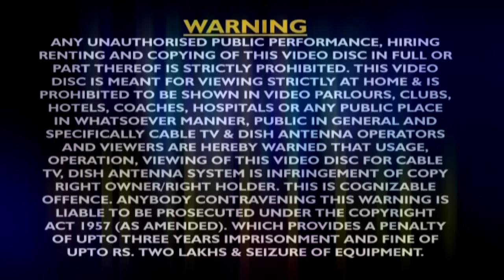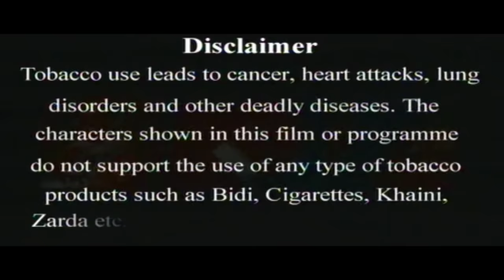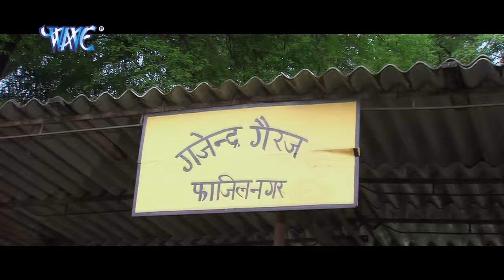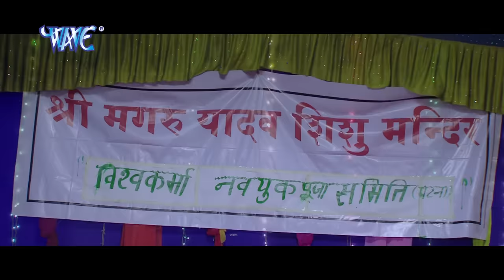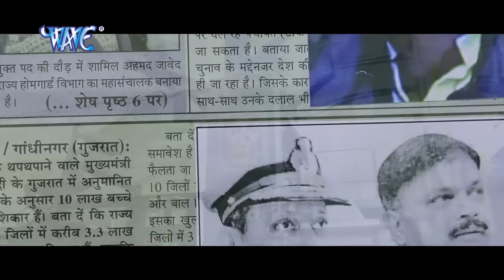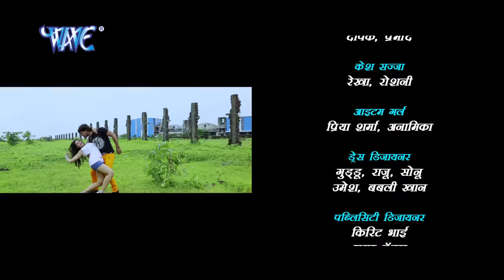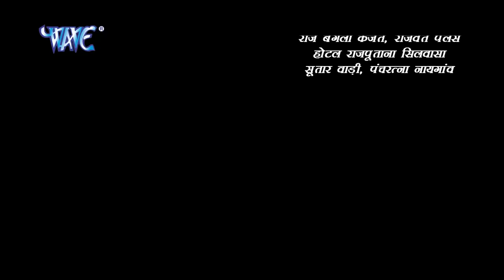Bhojpuri Superhit Full Movie 2023 शोला शबनम || Shola Shabnam || Khesari Lal Yadav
अगर आप Bhojpuri Video को पसंद करते हैं तो Plz Facebook को Like करें- Like Now

Film :- Shola Shabnam
Star Cast :- Kheshari Lal Yadav,Tanu Shree Data,Nitin Singh Etc.
Director :- Shiv ji R. Narayan
Writer :- Manoj Khushwaha
Banner :- B.k Present